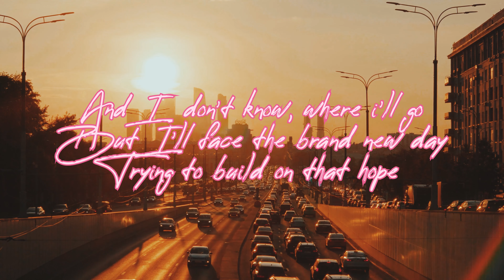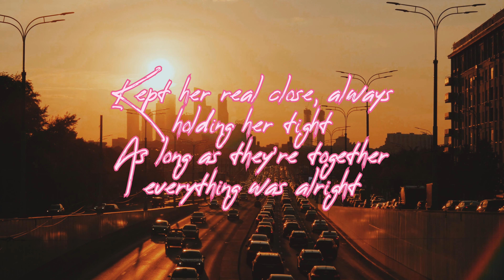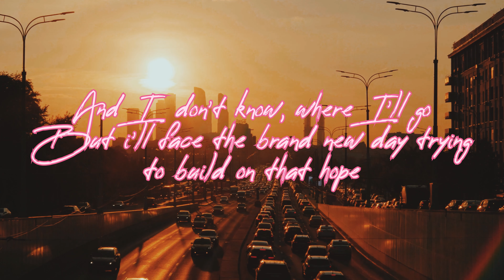AntiHeroAesth: Funeral for My Youth (prod. Pieper & Lotus)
This son. is about the beginning, middle and end of my youth. It's faded, but I cling to it always.